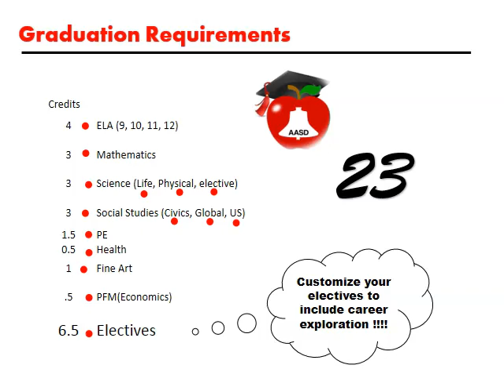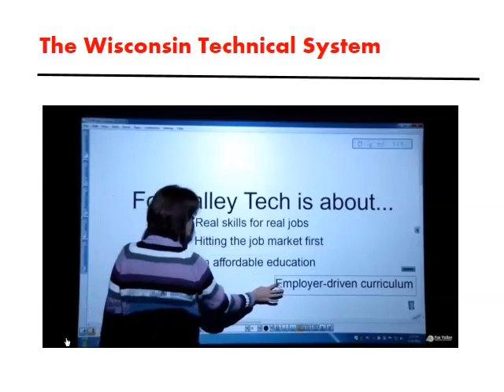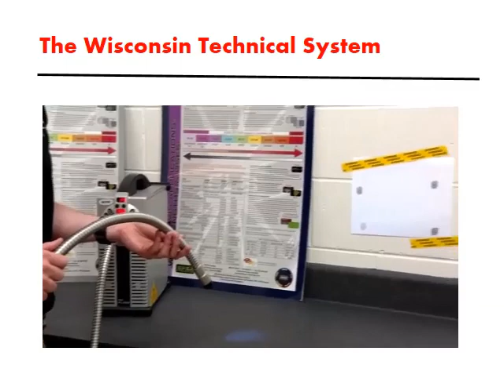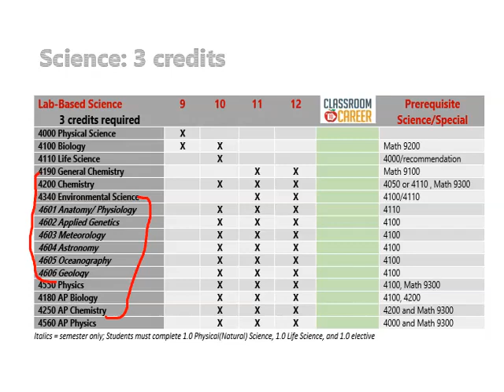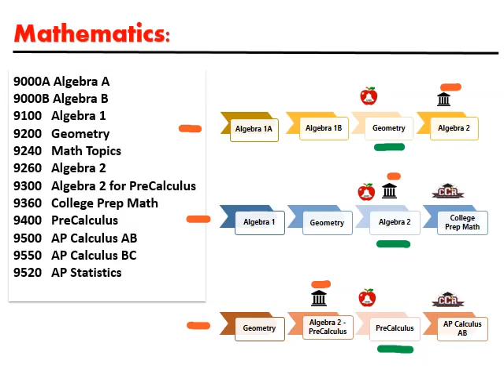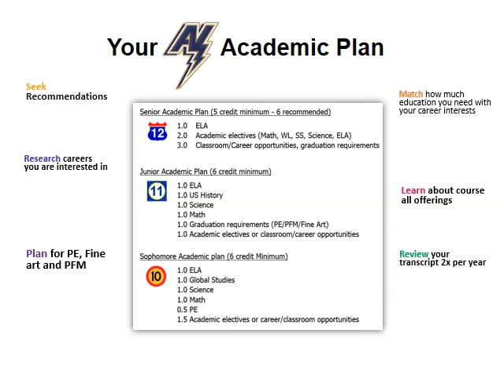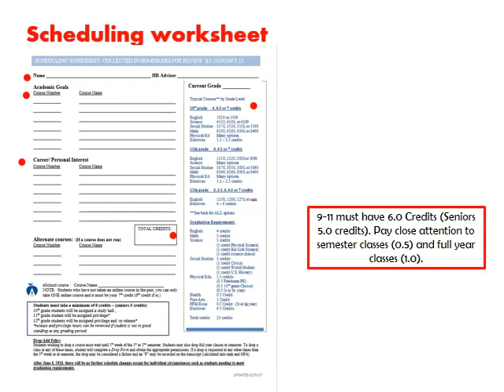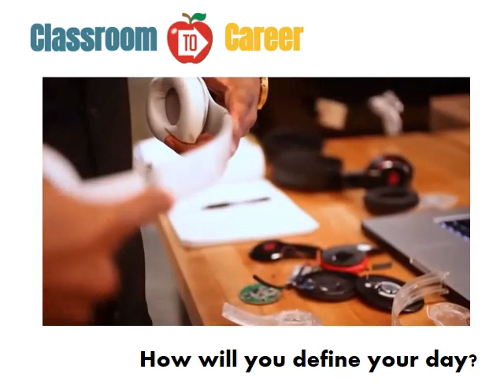2018-2019 Junior Scheduling Video